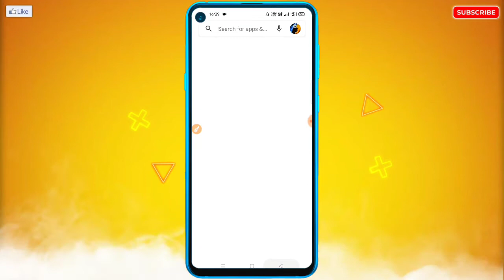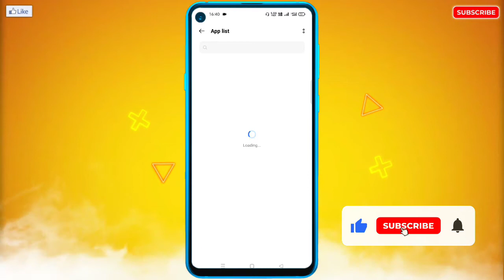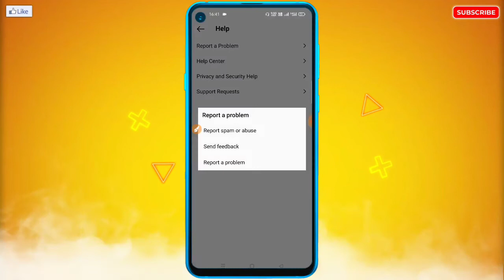Instagram Story Sound Problem | Instagram Story Sound Not Working |Instagram Story Audio Problem Fix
🔥☞ 𝗛𝗲𝗹𝗹𝗼 𝗗𝗼𝘀𝘁𝗼𝗻 !!!

___________❀ ᴛʜᴀɴᴋ ʏᴏᴜ.❀___________